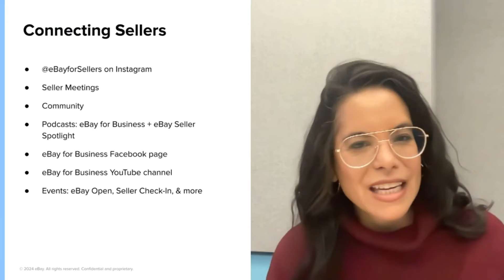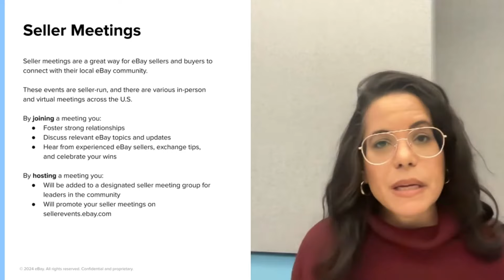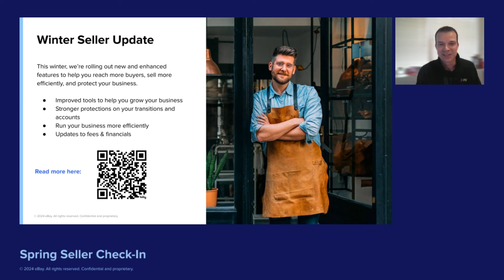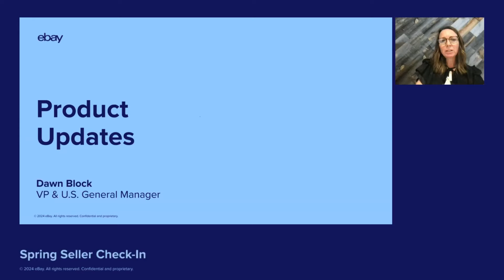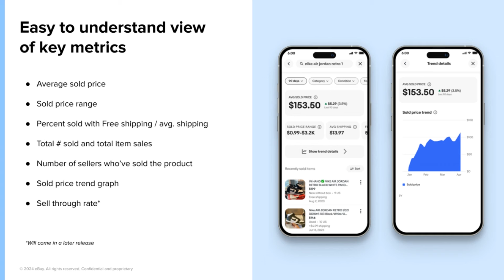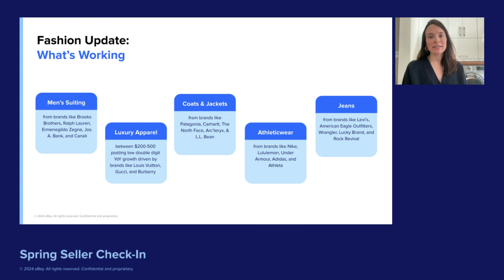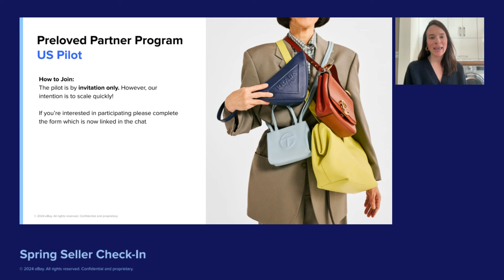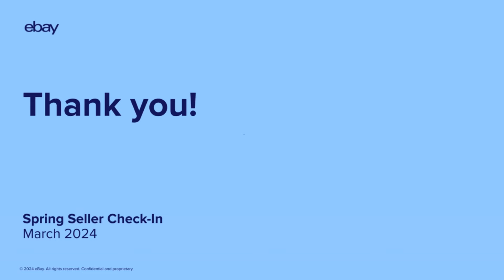2024 Spring Seller Check-in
Hear the latest trends and updates on categories and products. We’re also announcing new tools to the platform and sharing a seller’s tips and tricks for all things Spring.

Adam Ireland - eBay
VP & U.S. General Manager

Dawn Block
VP, Collectibles and Hard Goods

Rebecca Michals - eBay
Director, Community & Engagement Seller Community

Katherine Fischer - eBay
Director of Product

Morgan Chen - eBay
Senior Product Manager, Selling Experience, eBay

Rebecca Elliott
Head of US Apparel

Shelley Ball - eBay
Sr. Product Manager

Kendall VanGilder
eBay Seller